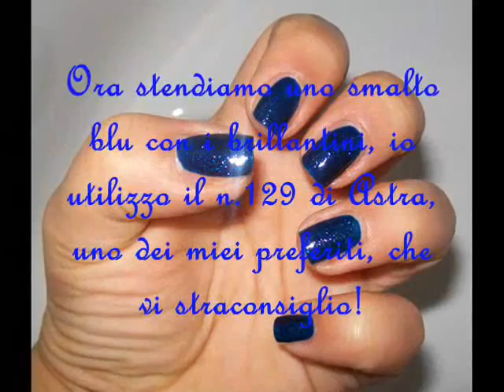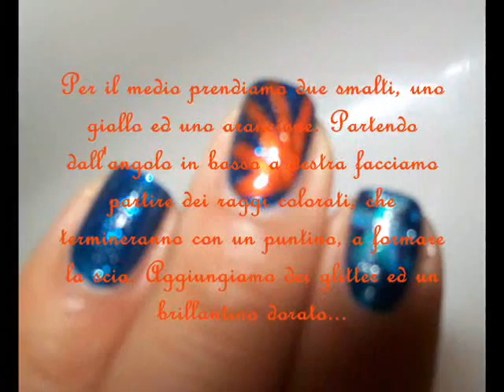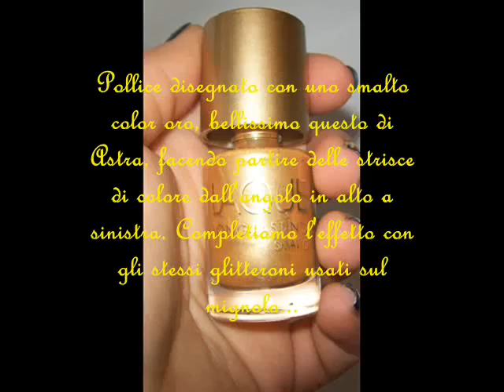From The UK with Love! Nail Art liberamente ispirata a "Firework" di Katy Perry